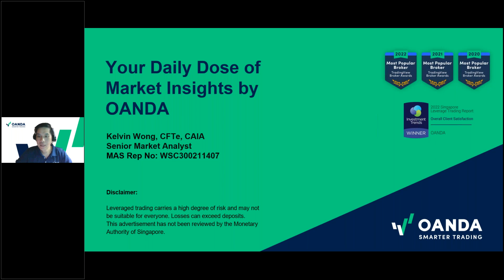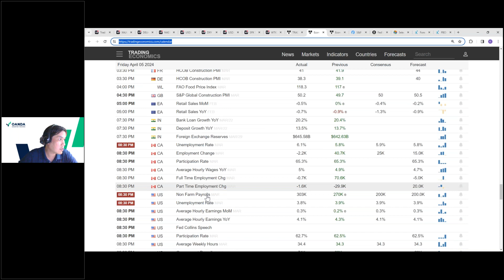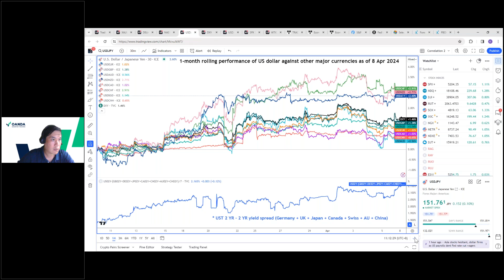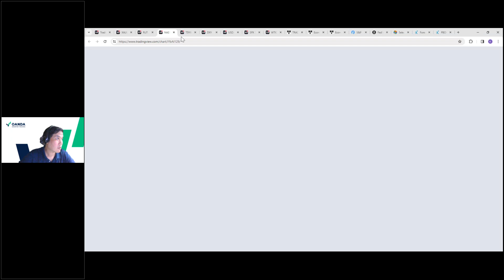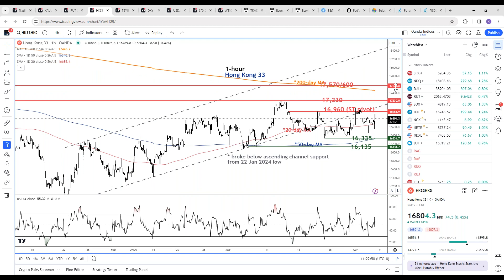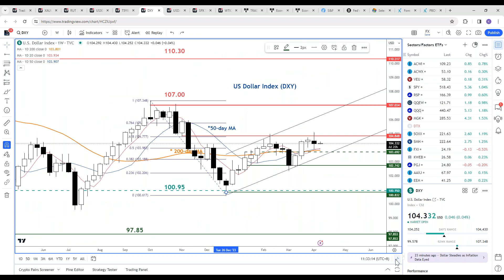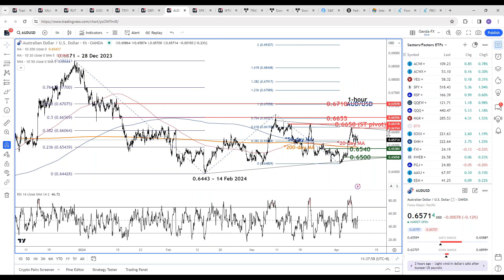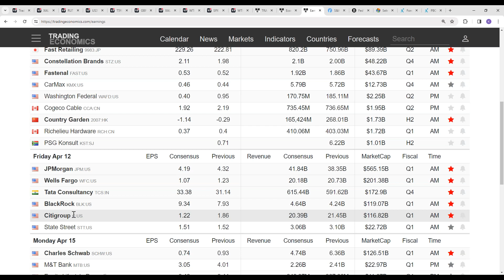8 Apr 24 ~ Your Daily Dose of Market Insights by OANDA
Contracts for Difference (CFDs) are leveraged products and carry a high level of risk. It may not be suitable for everyone. Losses can exceed deposits.

Highlights of key events, data & short-term technical outlook by Senior Market Analyst Kelvin Wong to kickstart your day on 8 Apr 2024, Monday.

Key events/data:
Hotter than expected US non-farm payroll jobs data (Mar); +303K versus consensus of +200K, and above February’s print of +270K has increased the risk of a higher for longer interest rates environment and stagflation risk scenario. In turn, WTI crude and Gold (XAU/USD) ended last week with solid weekly gains of +4.2% and +4.3% respectively.

Key events/data to look out for today:
Nil.